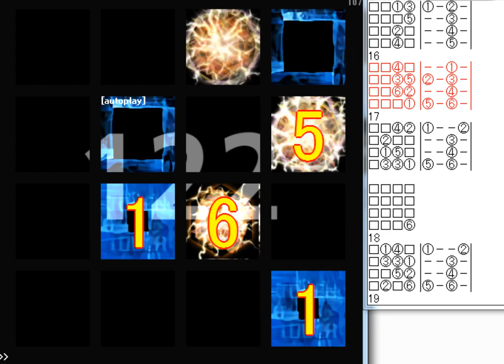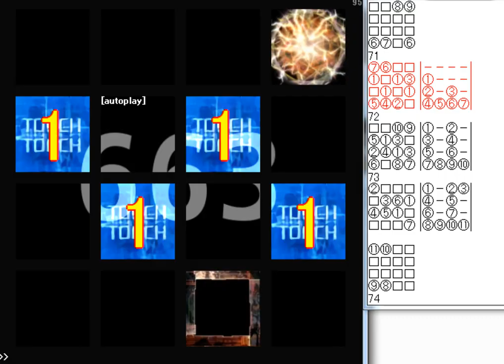【jubeat festo】 Super GERO GE-RO (EXT)譜面確認(シャッター＋ハンドクラップ+数字)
Artist : S-C-U
BPM : 188
notes : 767

text memo by RA-V*